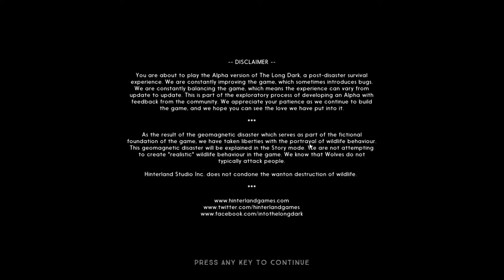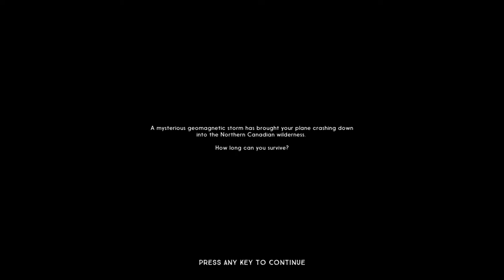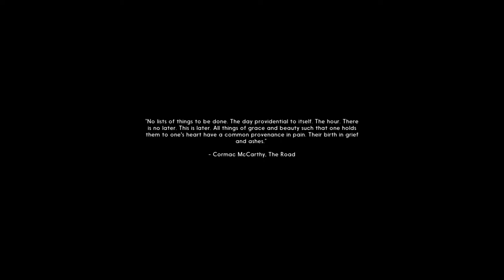The Long Dark★Выживание на Stalker►серия 001 Начало у китобоя прохождение выживание letsplay обзор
The Long Dark★Выживание на Stalker►The Long Dark by Hinterland серия 001 Начало у китобоя Обзор, прохождение и выживание в игре The Long Dark by Hinterland на сложности Stalker(Сталкер) Прохождение(Летсплей) игры The Long Dark by Hinterland и выживание в The Long Dark by Hinterland на русском языке. The Long Dark by Hinterland новинка в мире природного выживания, куча новых рецептов крафта, обзор повадков диких животных и новых локаций, зданий, построек, пещер и шахт. Многочисленные новые локации изобилуют бесценным лутом и дикими животными, новые территории изобилуют таинственными и скрытыми местами, а хищники намереваются подстеречь и сожрать нас самыми опасными бактериями.
Всего хорошего,
Григорий.
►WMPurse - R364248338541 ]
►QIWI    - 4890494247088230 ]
- У тебя [название игры] лицензионная или пиратка?
- Лицензионная.
- Где скачать [название игры]?
- Не знаю.
- Какой программой захватываешь видео?
- OBS
- Какая у тебя конфигурация компа?
- Intel(R) i5-2300 CPU @ 2.80GHz, 8 gb, MSI GTX 970 4 gb
★ЭТО ЧТО-ТО ВРОДЕ ТЭГОВ★ ­===
в хорошем качестве скачать купить игры играть прохождение обзоры онлайн бесплатно стриминг бесплатные смотреть все сезоны хардкор hardcore забег смотреть играет покатаемся качество сенсация новинка шок